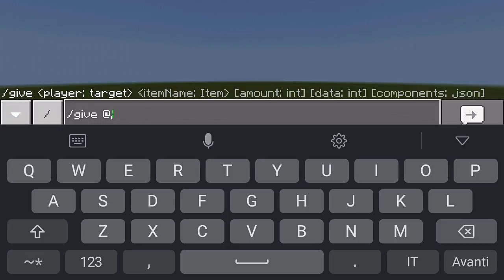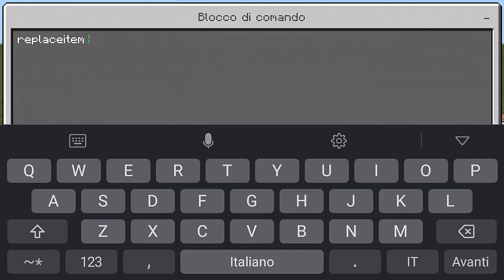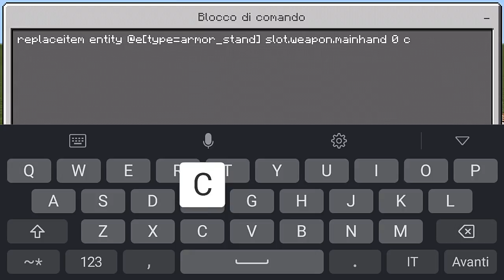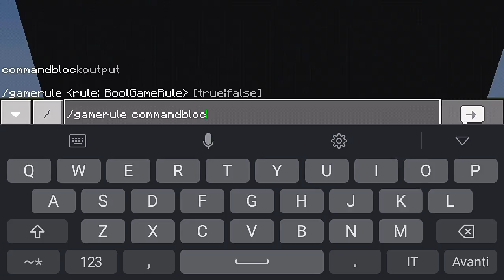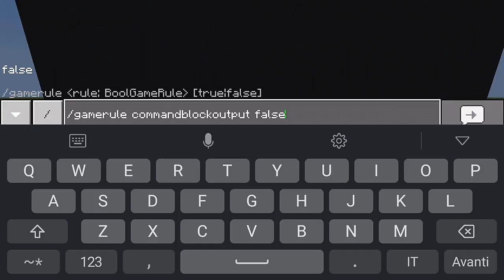COME CREARE UN FORNO A MICROONDE FUNZIONANTE SU MINECRAFT PE!!!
COMANDO PER OTTENERE L'EFFETTO DELL'INVISIBILITÀ:
/effect @e[type=armor_stand] invisibility 2500 0 true

COMANDO "REPLACEITEM":
/replaceitem entity @e[type=armor_stand] slot.weapon.mainhand 0 cooked_beef

COMANDO PLAYSOUND:
/playsound random.levelup @a ~ ~ ~ 3

SE PER CASO IL VIDEO VI È PIACIUTO LASCIATE UN BEL LIKE👍ISCRIVETEVI ED ATTIVATE LA CAMPANELLINA DELLE NOTIFICHE PER NON PERDERVI NESSUN NUOVISSIMO VIDEO,COMMENTATE,CONDIVIDETE E QUINDI CIAO E ALLA PROSSIMA GENTE!!!